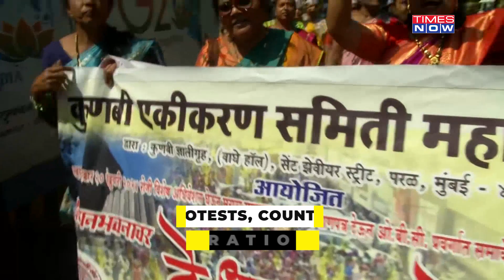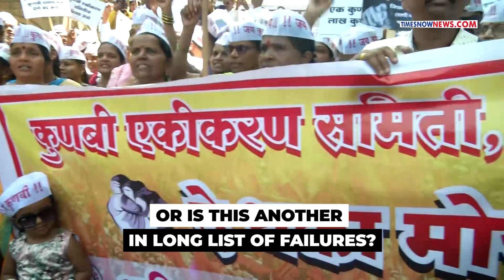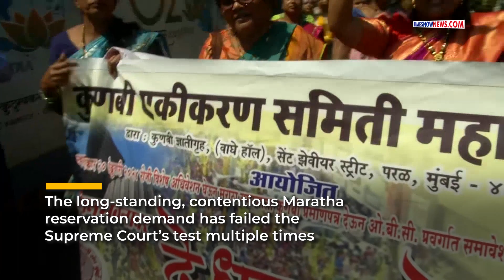Maratha Reservation: Why Shinde’s Bill Sparked Kunbi-Muslims-OBC Protests| Can Quota Pass SC Test?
The Maharashtra Assembly unanimously passed a Maratha reservation bill tabled by CM Eknath Shinde. The promised Maratha quota has sparked a huge row, with criticisms & protests from various quarters. So, why is a reservation, seemingly backed by all major parties in Maharashtra so controversial? Why is the BJP-backed Shinde sarkar’s timing being questioned? Watch the video to find out more.